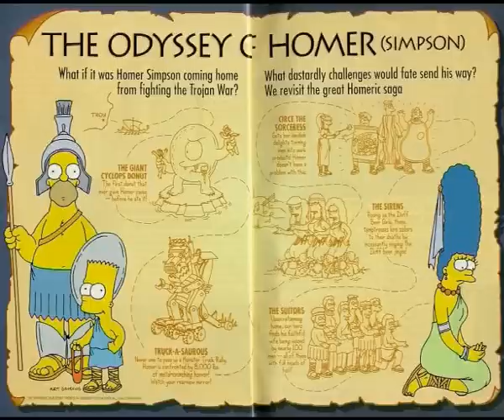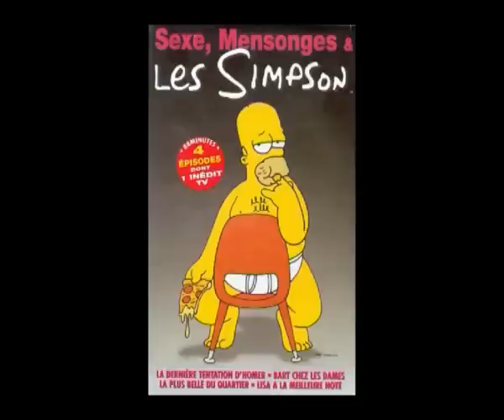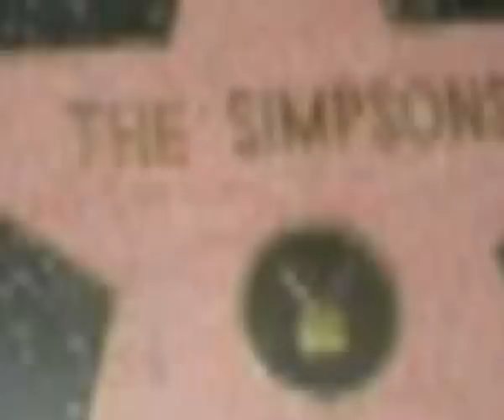The Simpsons - forever!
The Simpsons
caesars-39 minutes of bliss - jerk it out